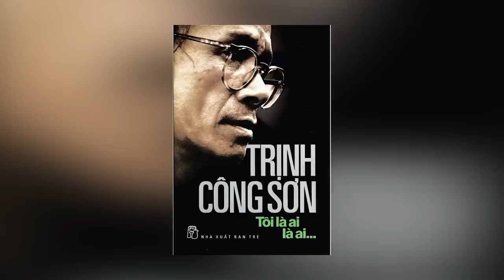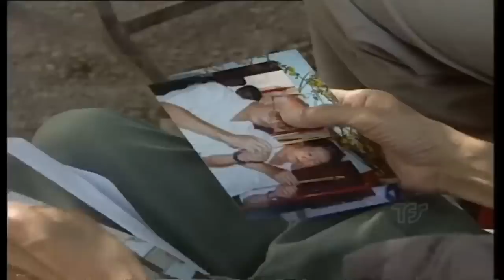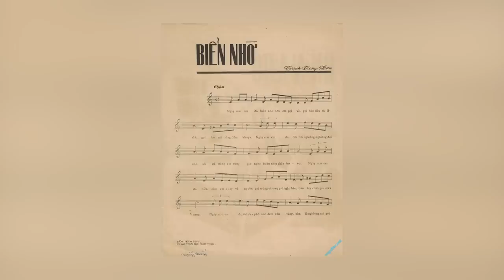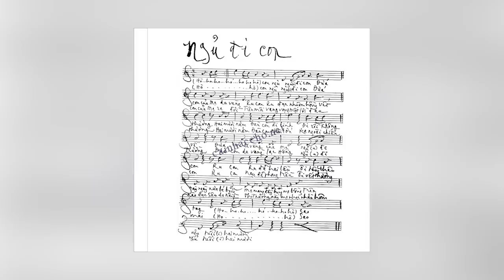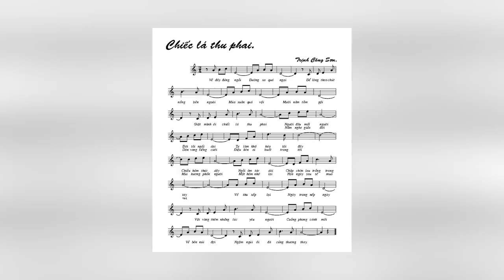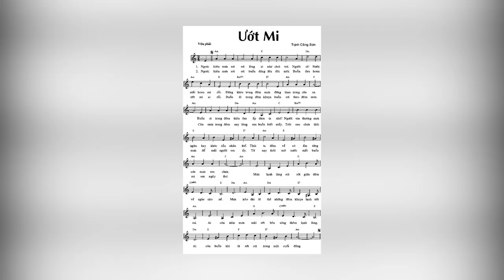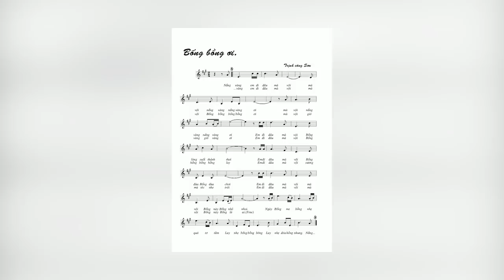Trịnh Công Sơn | Cuộc Đời & Sự Nghiệp Của Huyền Thoại Âm Nhạc Việt Nam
💬 Script: Bột
🎤 Voice: Thu Minh
📺 Video: Anh Phương

Chúng ta cùng tìm hiểu xem bộ phim Em và Trịnh đã làm sai ở đâu nhé!
✪ Kênh Youtube trực thuộc hệ thống W2W Studio!